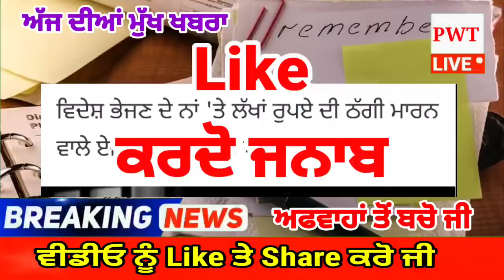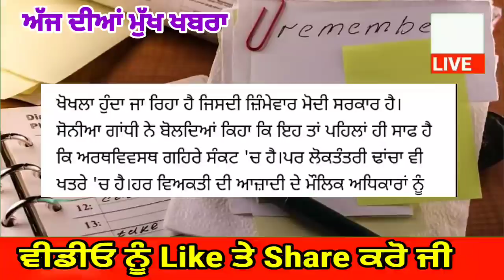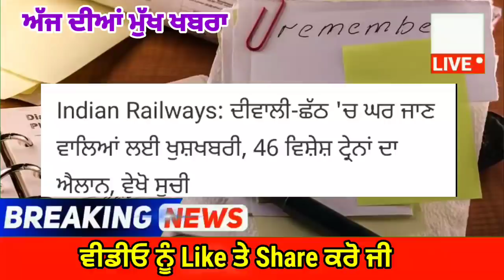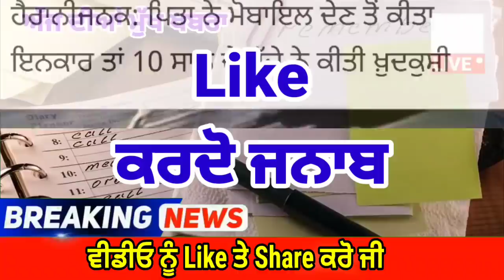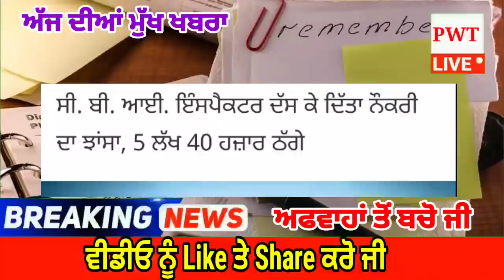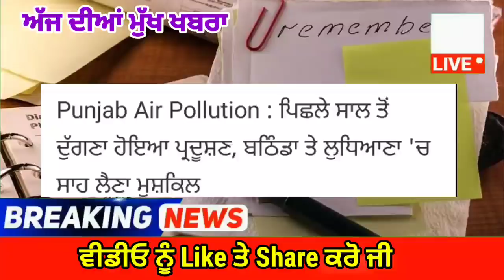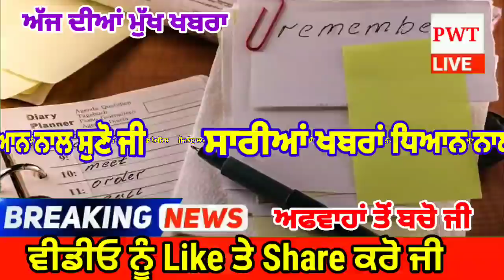punjabi news today live - Punjab Weather Today - Punjab News